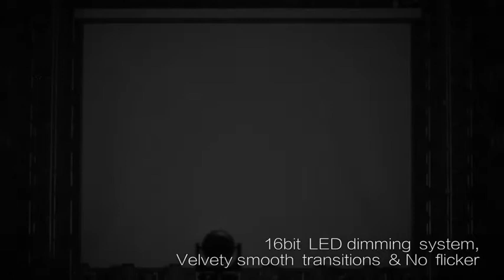LED moving wash TX1940Zoom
19pcs*40w RGBW LED moving head wash lighting with zoom function